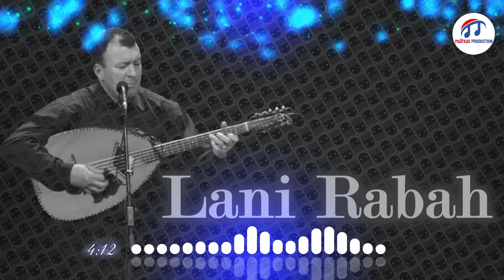Lani Rabah - Laɛtab unebdu (Official Audio)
📌Mandole: Lani Rabah
📌Percussion : Mourad Sfihi
📌Violon : Boudjlida
📌Guitare : Farid Yekkour
📌Banjo : Dahmane Bendahmane
📌Mixage et Mastering : Nassim Ait Souar
📌Montage : Amazigh Creation
📌Production et Distribution Digital : Amazigh Creation
📌Production et Distribution Physique : Chafa Harrat 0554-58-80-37